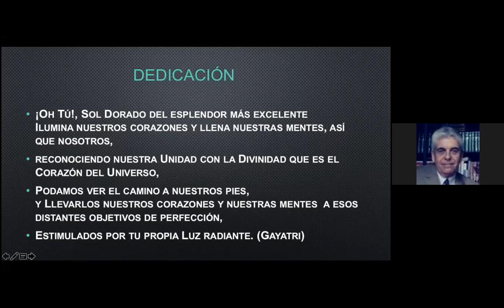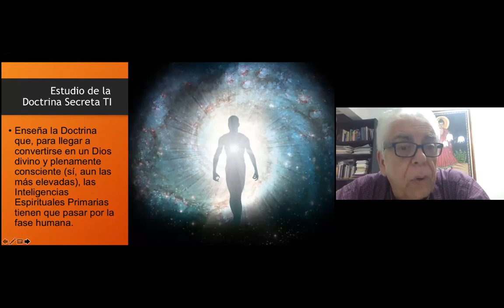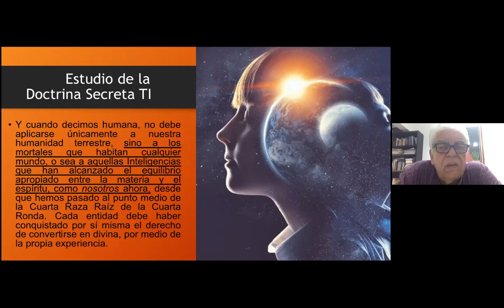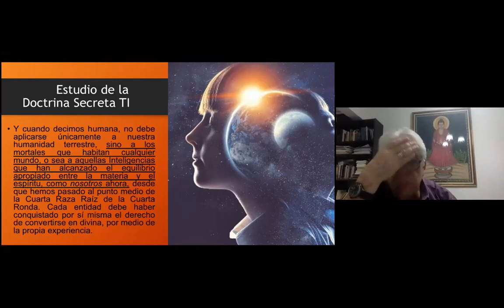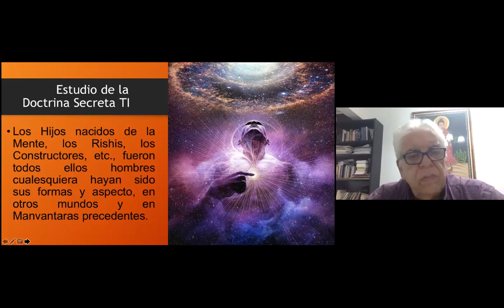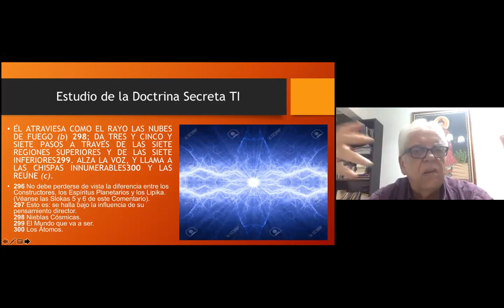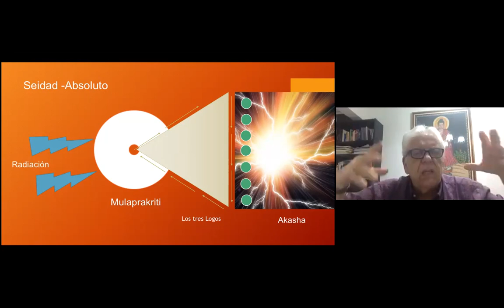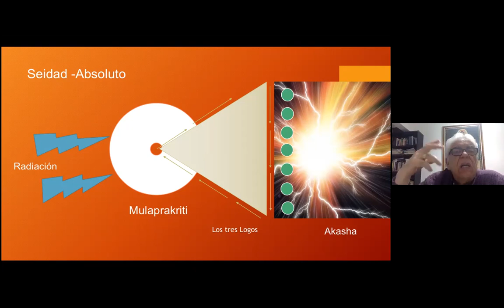2022_05_23 Cosmogénesis por Isaac Jauli